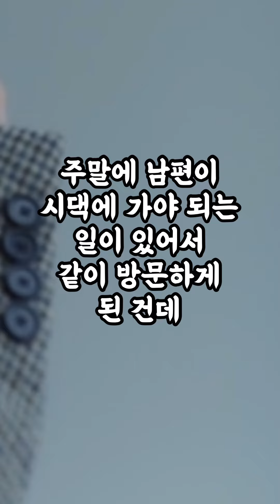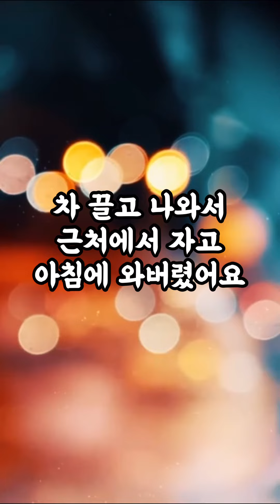[1412번째 사연] 제가 시어머니를 무시한 건가요?